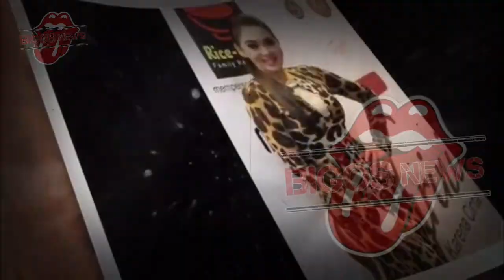SYAHRINI TERKECOH~REINO BARACK DAN AISYAHRANI PUNYA HUBUNGAN?,SYAHRINI CERAI~GOSIP ARTIS HARI INI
SYAHRINI TERKECOH~REINO BARACK DAN AISYAHRANI PUNYA HUBUNGAN?,SYAHRINI GELAP MATA,SYAHRINI CERAI~GOSIP ARTIS HARI INI